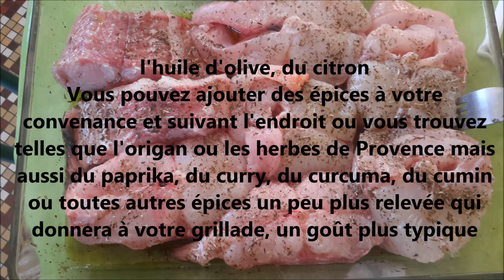papilotte de poisson, poisson grillé barbecue papier aluminum حوت مشوي بورق الالومنيوم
Un poisson plein de saveur, pour les amateurs de cuisine légère.
 Les recettes de papillotes sont faciles à réaliser et variées.
طريقة سهلة وبسيطة وتحافظ على المكونات الغذائية للطعام